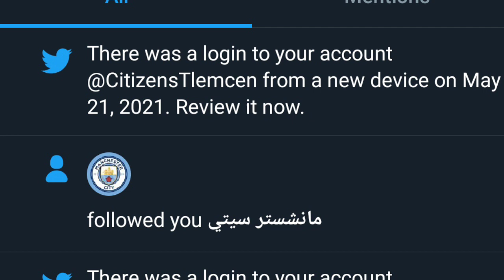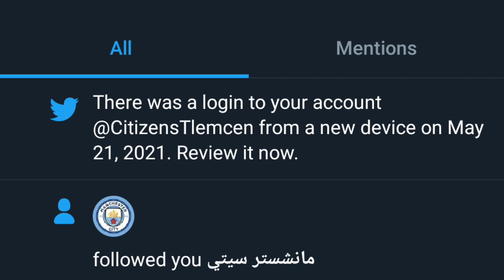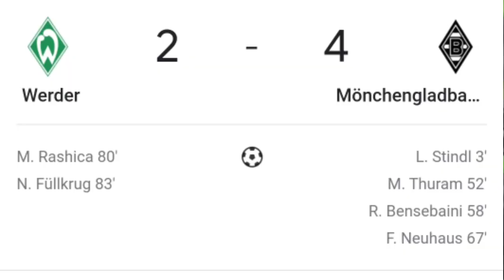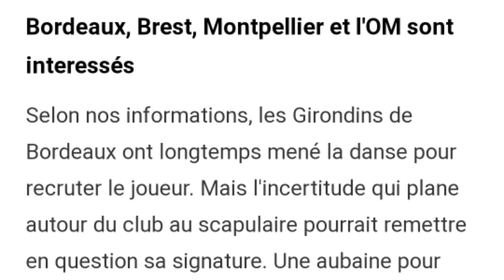رسميا حساب مان سيتي الرسمي يتابعني (عملي FOLLOW) | رسميا هذه القنوات الناقلة لمباريات الودية للخضر